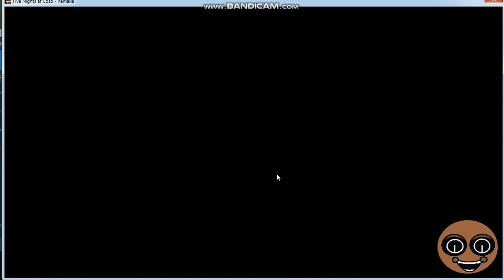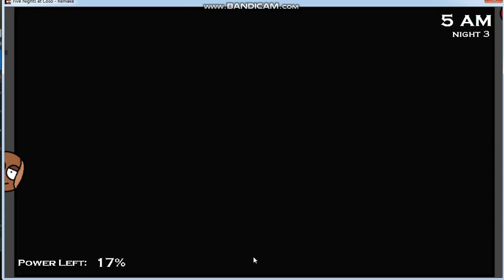Five Nights At Coso Remake (night 3 complete)